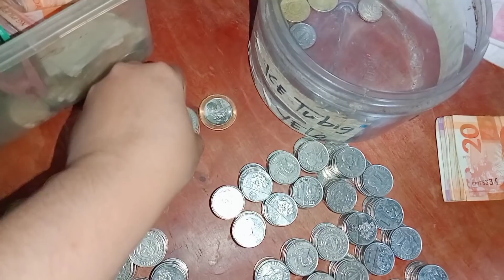Barya Ipon Challenge in 1 week umabot ng P12,400 Panu nangyari? Small Sari Sari Store Retailer owner